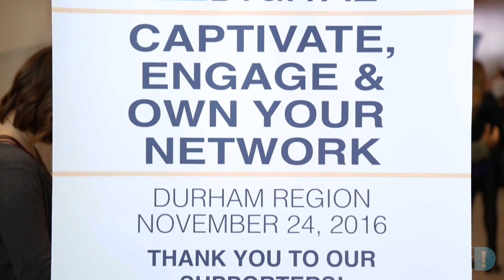Dominate The Digital Event Coverage